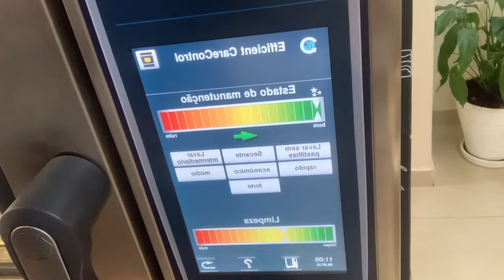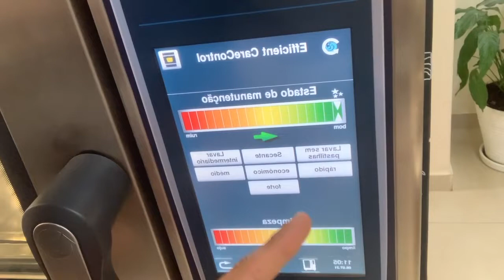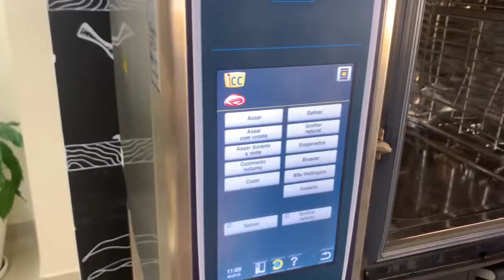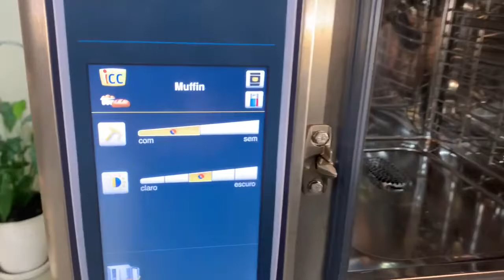Como funciona o melhor forno combinado do mundo? RATIONAL XS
Torne-se aluno do Curso Prático de Afiação com um DESCONTO de 50%

Já se você tem interesse em fazer meu curso PRESENCIAL de AFIAÇÃO, é só mandar uma mensagem para o Enzo ⬇️